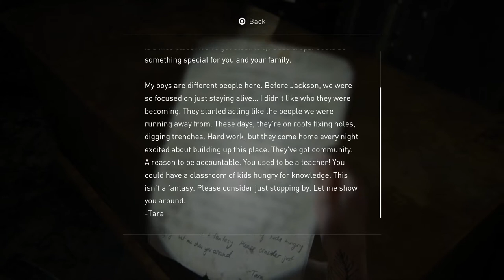The Last of Us 2 [SOLO] #21 The Big Boi - Chinstrap Chap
Not one you're going to want to pet though.